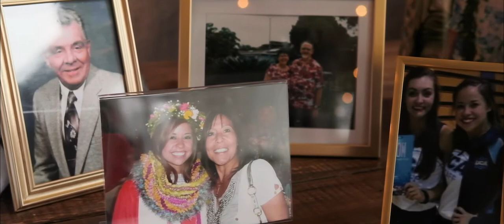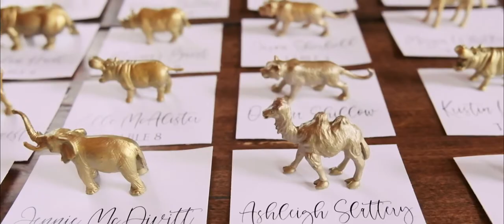Kimi Chris Wedding Highlight Film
Wedding film for Kimi and Chris Videto at Spring Creek Ranch, Collierville TN